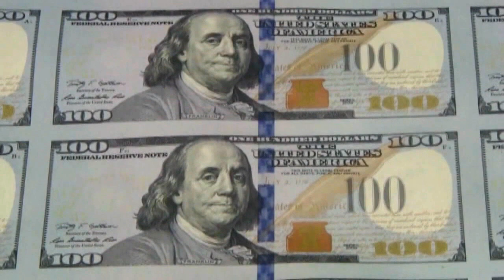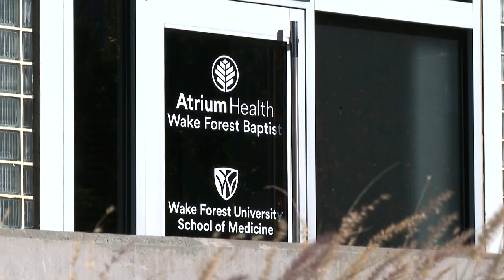Wake Forest Medical School launches major philanthropic effort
The Envision Campaign has already raised over 50 million dollars from people, corporations, and foundations. The funds will focus on cancer research, cardiovascular disease, neuroscience, regenerative medicine, and more. ABC45's Phil Sterling has the story.